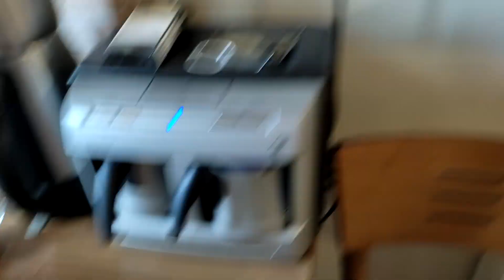! تحدي نعم أو لا داخل الحوض